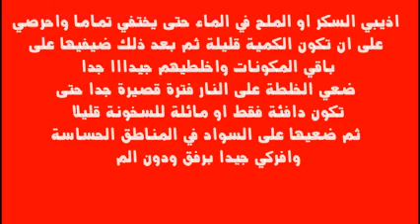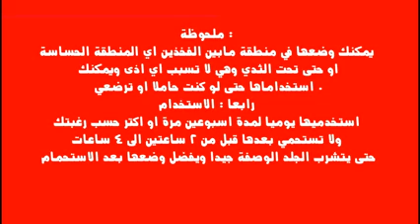استمتعى بلون رائع فى المنطقة الحساسة